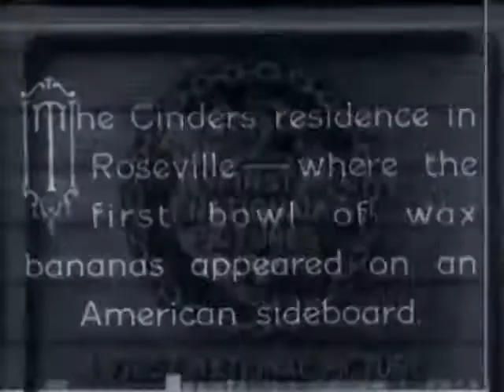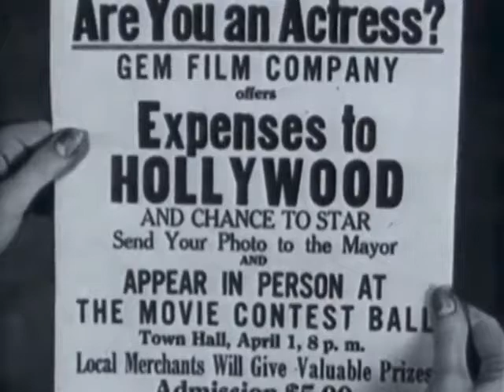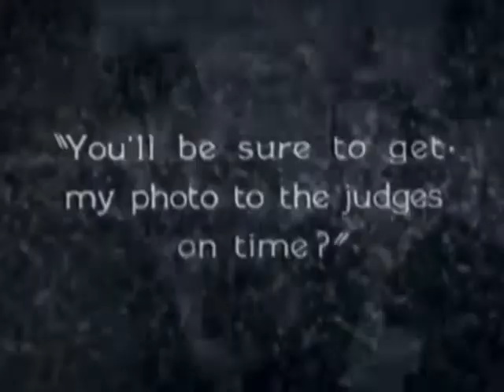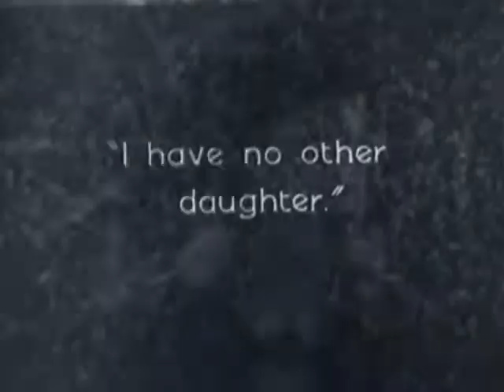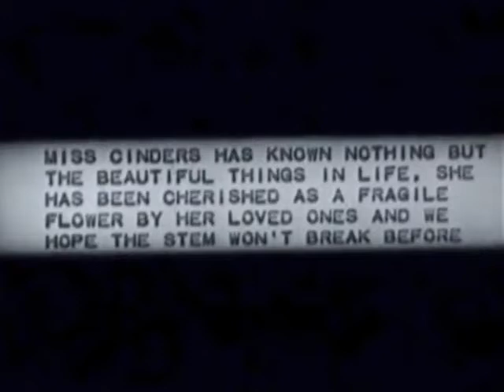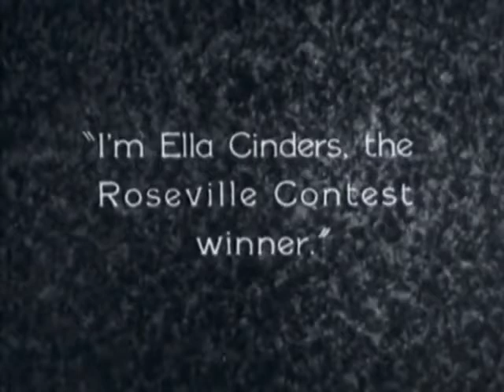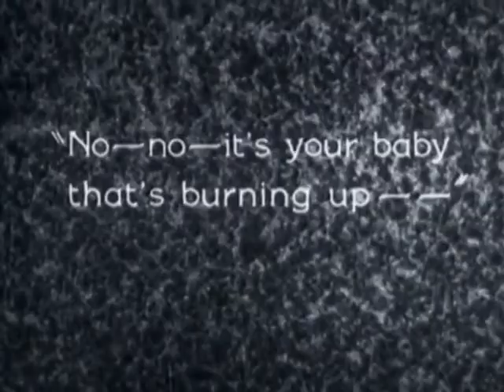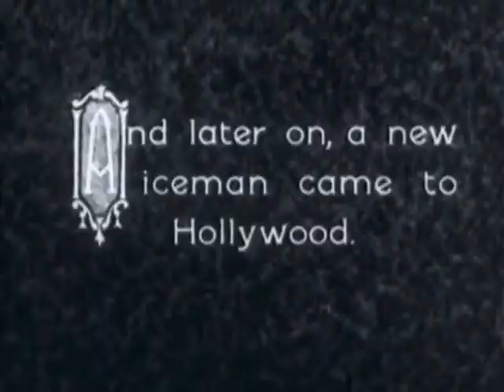"Ella Cinders" starring Colleen Moore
(1926) Poor Ella Cinders is much abused by her evil step-mother and step-sisters. When she wins a local beauty contest she jumps at the chance to get out of her dead-end life and go to Hollywood, where she is promised a job in the movies. When she arrives in Hollywood, she discovers that the contest was a scam and the job non-existant.
Cast: Colleen Moore ... Ella Cinders
Lloyd Hughes ... Waite Lifter
Vera Lewis ... Ma Cinders
Doris Baker ... Lotta Pill
Emily Gerdes ... Prissy Pill
Mike Donlin ... Film Studio Gateman
Jed Prouty ... Mayor
Jack Duffy ... Fire Chief
Harry Allen ... Photographer
Alfred E. Green ... Director
D'Arcy Corrigan ... Editor